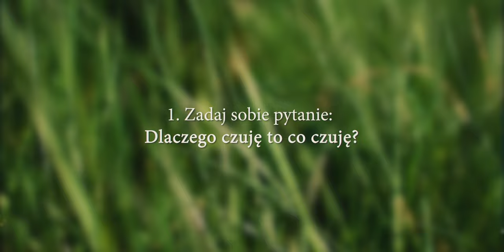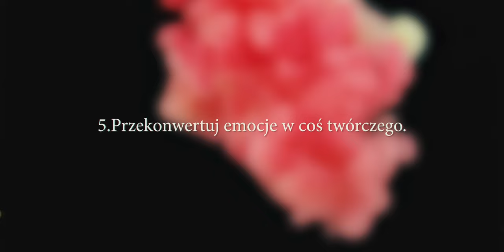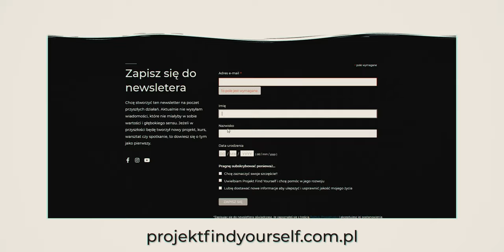Jak Odblokować Odczuwanie Emocji? | Szczególnie w Dysocjacji i Przygnębieniu.